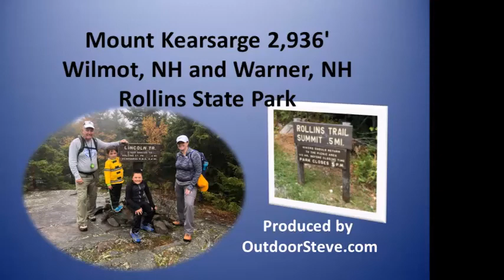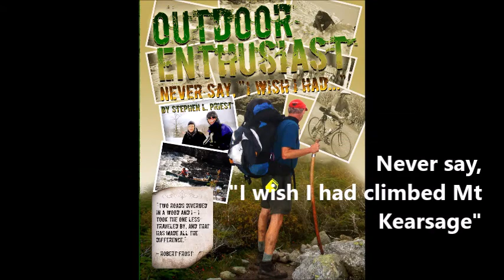2018Oct7 KearsargeHike Pops Riley Braydon Kaitlin